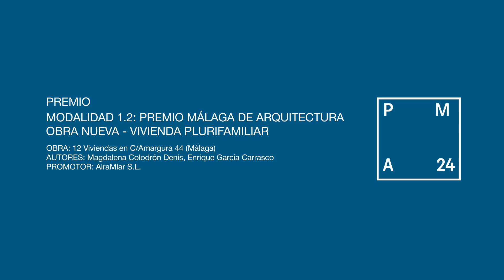PM2024 - Premio Málaga de Arquitectura Obra Nueva - Vivienda plurifamiliar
PREMIOS MÁLAGA DE ARQUITECTURA 2024
Premio Málaga de Arquitectura Obra Nueva - Vivienda plurifamiliar

Esta modalidad tiene como objetivo premiar aquellas obras de edificación de nueva planta ubicadas en la provincia de Málaga, que por sus propios valores supongan una destacada aportación a la arquitectura, entre ellas, las obras de edificación residencial de tipología plurifamiliar.

OBRA : 12 Viviendas en C/Amargura 44 (Málaga)
AUTORES: Magdalena Colodrón Denis, Enrique García Carrasco
PROMOTOR: AiraMlar S.L.